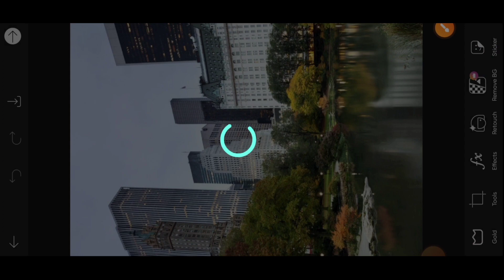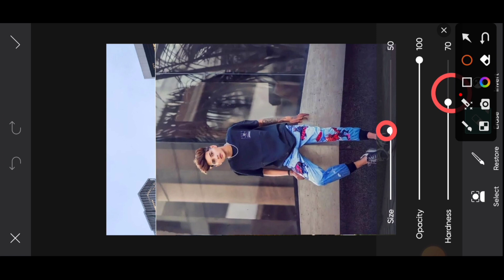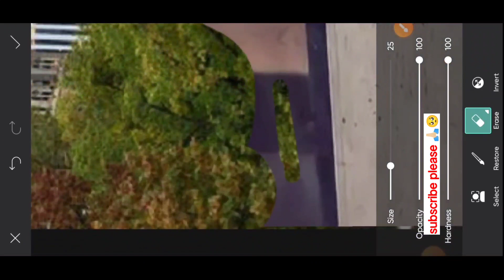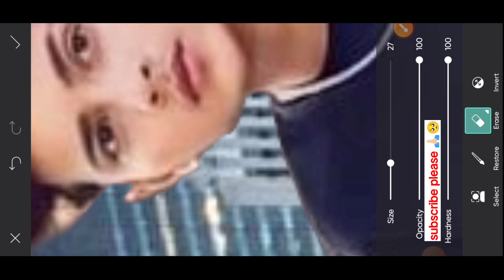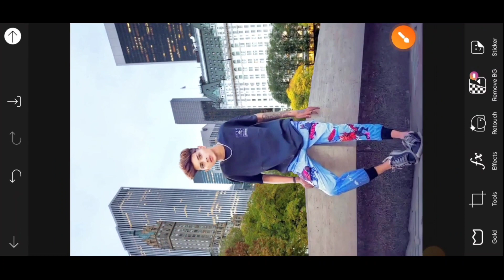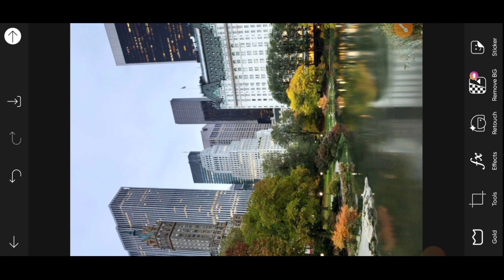Photo ka Background Change kaise करे | सिर्फ 5 मिनट में | PicsArt photo editing🔥@dilwale_editor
photo ka Background Change kre सिर्फ 5 मिनट में

background change kaise kare PicsArt se

kisi bhi photo ka background change kre bas 5 min.. me 🔥🔥

PicsArt se background change kaise

new trick ✅ background change editing 🔥😎

aap bhi sikh lo background change krnaa🔥🔥😎😎😎👍

PicsArt app se background change करे बहुत आसानी से 👍👍

editingvideobackground change kaise kare PicsArt se

dark blue tone photo editing tutorial 🔥

background colour change editing 🔥

Newb
 trick in Lightroom photo editing tutorial 🔥

ct_editing